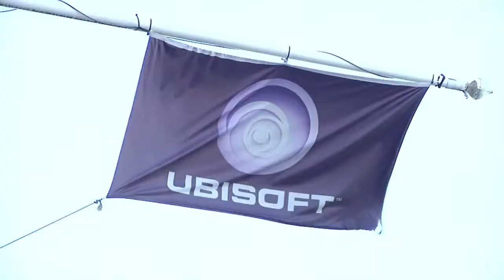Behind the scenes Tom Clancy s The Division